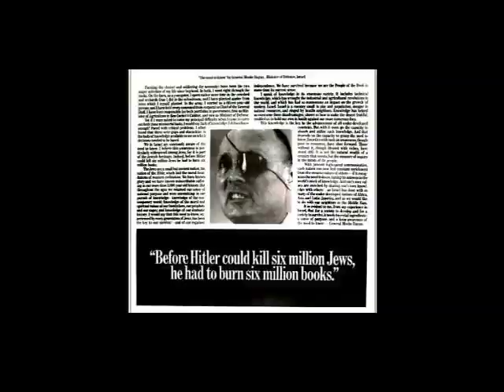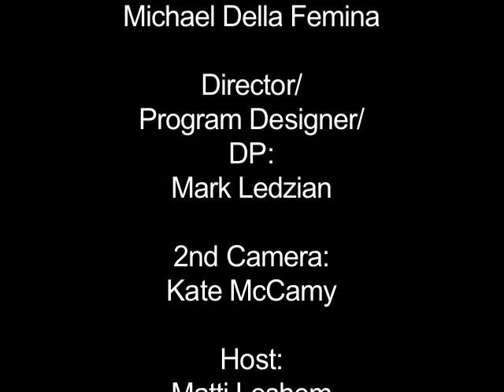Pipeline Part 2 of 3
Part 2 of Pipeline - New Media based interview show. Brand energy guru Matti Leshem interviews ad legend Jerry Della Femina.